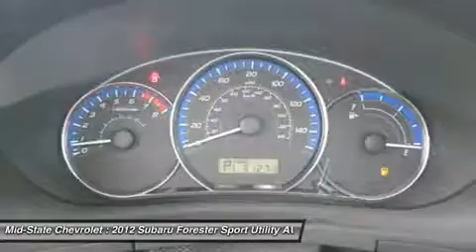2012 SUBARU FORESTER Sutton, WV 14017308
2012 SUBARU FORESTER Sutton, WV
Stock# 14017308

Mid-State Chevrolet
1947 Sutton Lane

You'll love this 2012 Subaru Forester. This is a car you'll want to take home. With 31271 miles, it features Automatic transmission and an exterior color of Dark Gray Metallic. Call us and be the first to open the car door today!